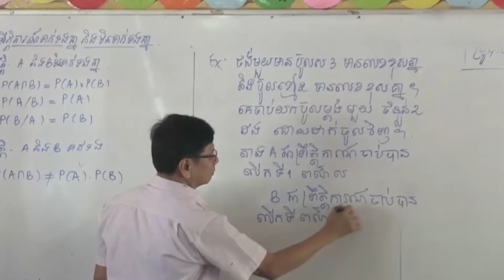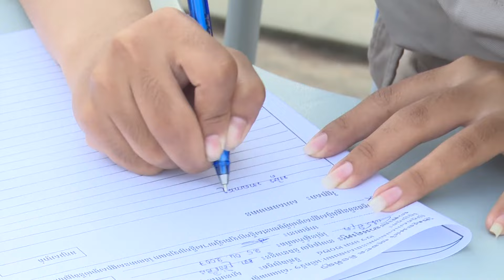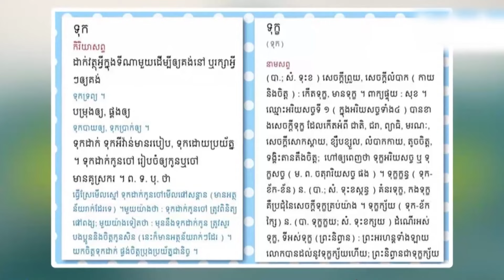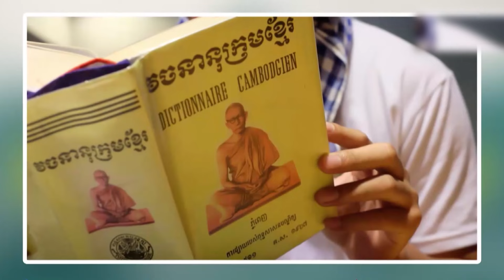ម្ចាស់ជ័យលាភីសំណេរអង្គរ (កូនខ្មែរថែរក្សាអក្សសាស្រ្ត)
ការប្រឡងសរសេរតាមអានជាសាធារណៈលើកទី១នៅទីតាំងមុខប្រាសាទអង្គរវត្ត ត្រូវបានបញ្ចប់យ៉ាងរលូនដោយរកឃើញបេក្ខជន៣រូប ដែលទទួលពានរង្វាន់។ ម្ចាស់ជ័យលាភីទាំង៣រូបនោះ គឺបានយកជ័យជំនះពីបេក្ខជនប្រមាណ៧០០នាក់ ក្នុងកម្មវិធីសរសេរតាមអានថ្នាក់ជាតិលើកទី១ «សំណេរអង្គរ» នៅទឹកដីខេត្តសៀមរាប នាថ្ងៃទី២១មករានេះ។
លទ្ធផលប្រកាសដោយគណៈកម្មការ បានបង្ហាញថា បេក្ខជន ចេង រតនា គឺទទួលបានជ័យលាភីលេខ១ នៃកម្មវិធីសរសេរតាមអានថ្នាក់ជាតិលើកទី១ «សំណេរអង្គរ»។ បេក្ខជនរូបនេះ សរសេរខុសតែ២ពាក្យប៉ុណ្ណោះ នៃសំណេរប្រឡងតាមអានថ្នាក់ជាតិរបស់ខ្លួន ខណៈបេក្ខជន វ៉ន រីដា ទទួលបានជ័យលាភីលេខ២ សរសេរខុស ៣ពាក្យ។
សម្រាប់ជ័យលេភីលេខ៣ បានលើទៅបេក្ខនារី យ៉ោប សុឃាក់។ បេក្ខនារីរូបនេះ សរសេរខុសតែ ៣ពាក្យប៉ុណ្ណោះ នៃសំណេរប្រឡងតាមអានថ្នាក់ជាតិរបស់ខ្លួន ដែលមានអ្នកចូលរួមជាង៧០០នាក់ នៅស្ពានហាលប្រាសាទអង្គរវត្ត។
 សម្តេចនាយករដ្ឋមន្ត្រី ហ៊ុន ម៉ាណែត បានចូលរួមបអរសាទរដល់ម្ចាស់ជ័យលាភីទាំង៣រូបខាងលើ   តាមរយៈបណ្តាញទំនាក់ទំនងសង្គម និងលើកទឹកចិត្តឱ្យកូនខ្មែរចូលរួមស្រឡាញ់ និងអភិរក្សអក្សរសាស្ត្រខ្មែរ។ ជាមួយគ្នានេះ សម្តេចបានបញ្ជាក់ថា៖ « កម្មវិធី«សំណេរអង្គរ» បានរំលេចនូវទិដ្ឋភាពក្នុងការលើកកម្ពស់ និងជំរុញទឹកចិត្តឱ្យកូនខ្មែរកាន់តែស្រឡាញ់អក្សរសាស្ត្រខ្មែរ ព្រមទាំងផ្សព្វផ្សាយបន្ថែមនូវរមណីយដ្ឋានដ៏មហស្ចារ្យក្នុងពិភពលោក ដែលផ្សារភ្ជាប់នឹងតថភាពវប្បធម៌ដ៏ល្អល្អះរបស់ព្រះរាជាណាចក្រកម្ពុជា»។
ការណ៍នេះ ក៏បានផ្សារភ្ជាប់ទៅនឹងយុទ្ធសាស្ត្របញ្ចកោណ-ដំណាក់កាលទី១ នៃរាជរដ្ឋាភិបាល នីតិកាលទី៧ ដោយផ្តោតសំខាន់លើការអភិវឌ្ឍនូវមូលធនមនុស្ស ដែលជាកាតាលីករមិនអាចខ្វះបាន ក្នុងការធ្វើពិពិធកម្មសេដ្ឋកិច្ច ដើម្បីឈានឆ្ពោះ និងសម្រេចបាននូវចក្ខុវិស័យកម្ពុជា២០៣០ និងមហិច្ចតាក្លាយជាប្រទេសមានចំណូលខ្ពស់ក្នុងឆ្នាំ២០៥០របស់កម្ពុជា។
សម្តេច ហ៊ុន ម៉ាណែត បានរម្លឹកនៅក្នុងសំណេររបស់ខ្លួនថា ៖ «នៅក្នុងមុំទី១ នៃបញ្ចកោណទី១, រដ្ឋាភិបាលបានផ្តោតសំខាន់ទៅលើការពង្រឹងគុណភាពវិស័យអប់រំ ដោយបន្តពង្រឹងគុណភាពអប់រំ និងការបណ្តុះបណ្តាលគ្រប់កម្រិត ព្រមទាំងបង្កើតបរិយាកាសល្អសម្រាប់ការសិក្សាពេញមួយជីវិត »។

គួរជម្រាបថា កម្មវិធីសរសេរតាមអានថ្នាក់ជាតិលើកទី១ «សំណេរអង្គរ»  ដែលត្រូវបានធ្វើឡើងលើស្ពានហាលមុខប្រាសាទអង្គរនេះ គឺមានប្រជាជនខ្មែរគ្រប់វ័យ ចាប់ពីអាយុក្រោម១០ឆ្នាំ រហូតដល់ជាង៦០ឆ្នាំ រួមទាំងមានវត្តមានព្រះសង្ឃផង បានចុះឈ្មោះចូលរួមប្រឡងសរសេរតាមអានជាសាធារណៈថ្នាក់ជាតិនៅមុខប្រាសាទអង្គរ។ កម្មវិធីនេះត្រូវបានគាំទ្រដោយក្រសួងអប់រំ យុវជន និងកីឡា, ក្រសួងវប្បធម៌ និងវិចិត្រសិល្បៈ, ក្រសួងទេសចរណ៍ សារព័ត៌មាន និងវិស័យឯកជនជាច្រើន៕

I made a good news video for you to watch and learn about new events in Cambodia and the world.ដែលទាក់ទងទៅនិងជីវិតនៃការរស់នៅរបស់មនុស្ស សត្វ រុក្ខជាតិ និងការងារមនុស្សធម៌ ទេសចរ និងដំណើរកំសាន្តផ្សេងៗ។ Related to the life of people, animals, plants and humanitarian work, tourism and excursions.